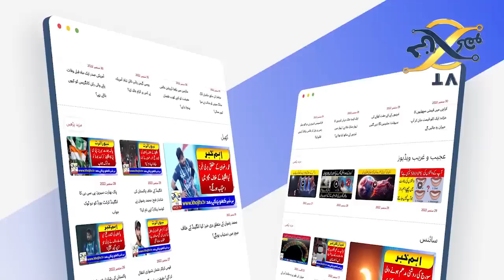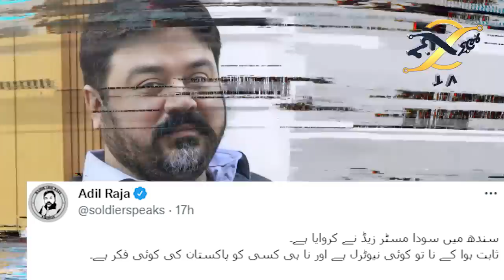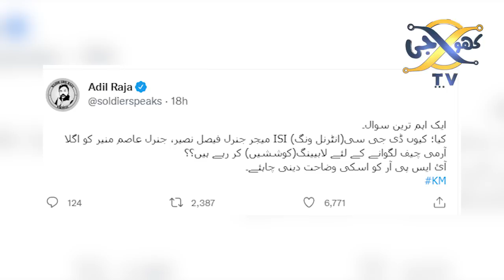IS Lt Gen Asim Munir as New Army Chief OF Pakistan ? | Nawaz Sharif London Press Meeting | KHOJI TV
IS Lt Gen Asim Munir as New Army Chief OF Pakistan ?